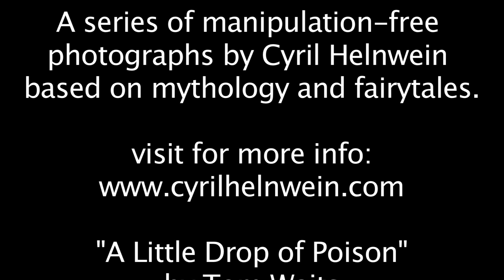"Myths & Fairytales" photo series by Cyril Helnwein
A series of manipulation-free photographs by Cyril Helnwein based on mythology and fairytales.